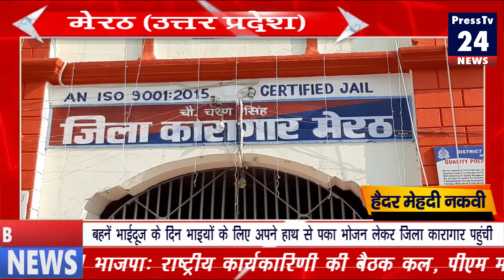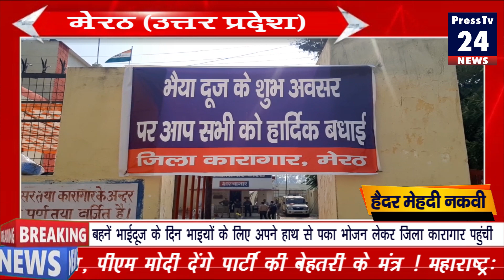Meerut Jail News बहनें भाईदूज के दिन भाइयों के लिए अपने हाथ से पका भोजन लेकर जिला कारागार पहुंची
Phoolo Ka Taroon ka - Cover Song || Bhai Behan KA payar || Happy Bhai Dooj || New Hindi Songs 2021
LIVE : आज शनिवार भइया दूज का यह भजन सुनने से आपके सभी मनोकामनाएं पूर्ण करते है
भाई दूज की पूजन सामग्री और पूजा विधि | भाई दूज कैसे मनाया जाता है | bhai dooj puja samagri |
भाई दूज स्पेशल : Bhai Dooj Special Song : भाई दूज KA दिल छू लेने वाला गीत :Deepawali Bhai Dooj "Song
bhai dooj full episode tarak mehta ka ulta chashma,
bhai dooj popatlal tarak mehta ka ulta chasma 2600,